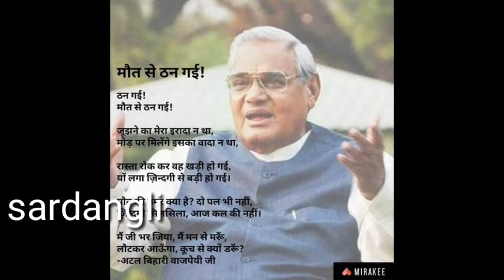अटल बिहारी वाजपेयी जी का 16 अगस्त कौ हुआ निधन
अटल बिहारी वाजपेयी  नही रहे देश के सिरमोर  उनका
निधन  नही रहे  is dath  no mor 16 अगस्त  साम
5 बजे  dhili  ke iiimsh  hospital me  अनतिम सास
ली  hai hind hai barth